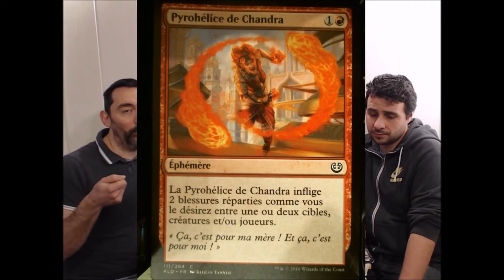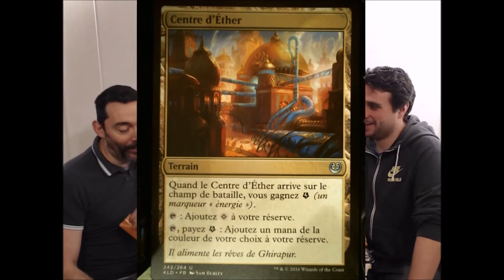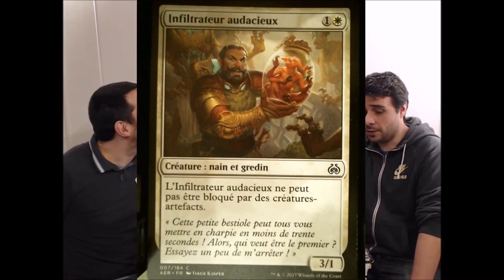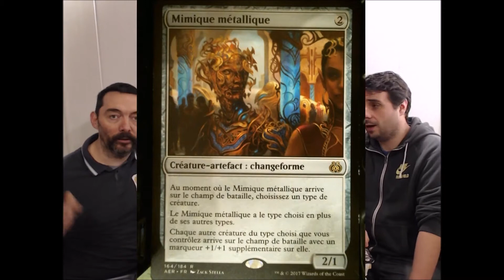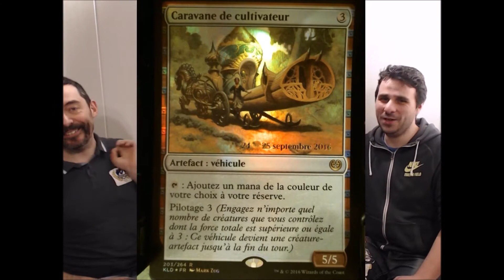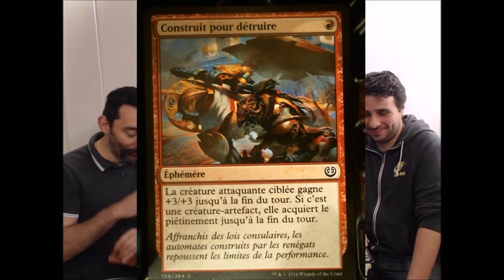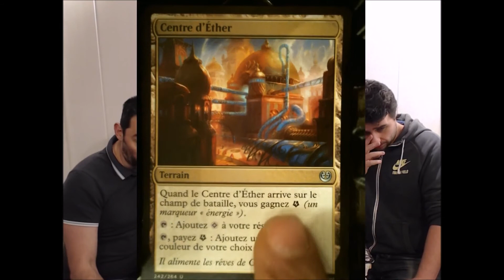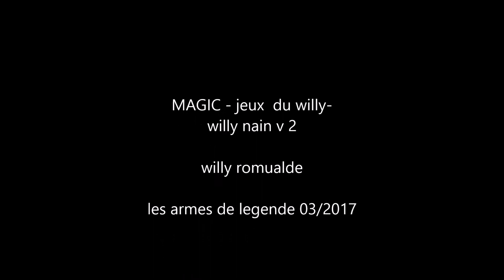Magic : deck de Willy le nain power !! v2.0 lol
Avec Willy, Romuald